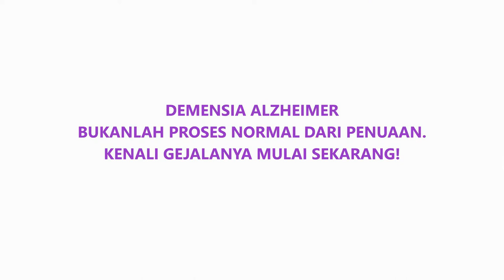CGM #77 Fisioterapis yang Dinamis bagi Caregiver dan ODD